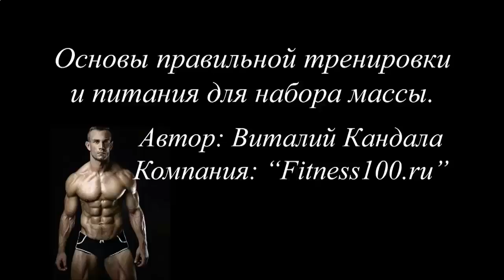Протеиновый коктейль купить в аптеке